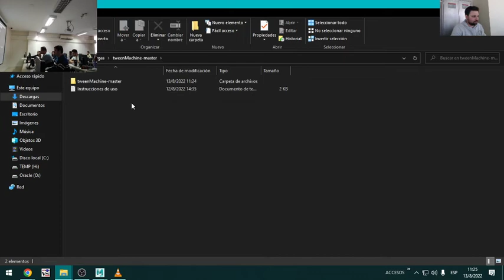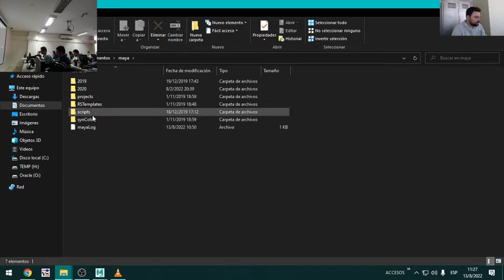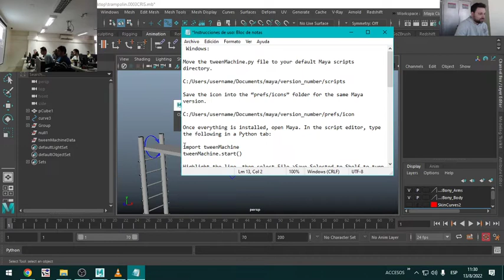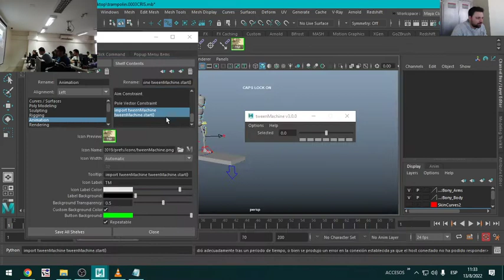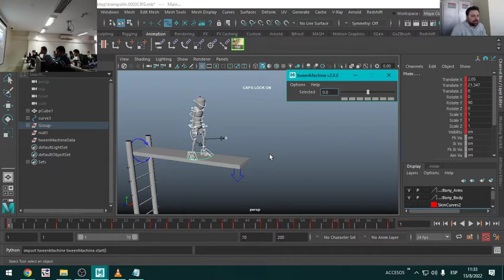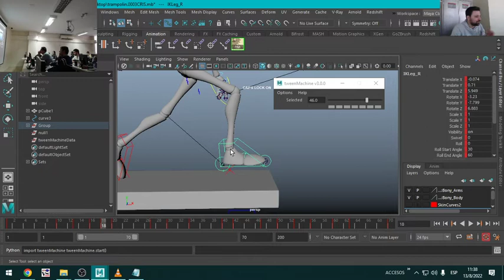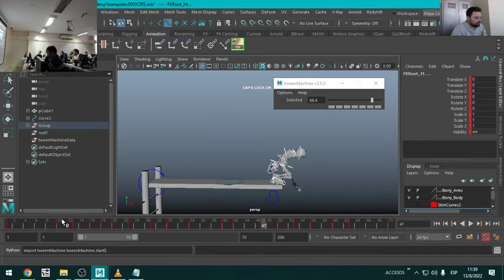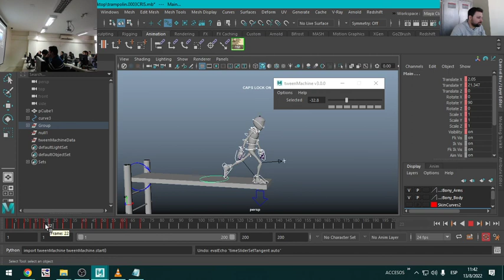🍵Café con Alumnos: Importancia del Tween Machine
✅Para más información sobre los cursos presenciales y/o virtuales, de Animación y desarrollo de Personajes 3D que doy semestralmente, entrá en: